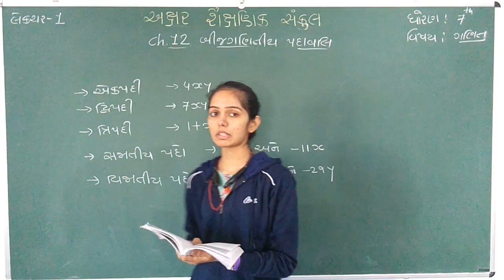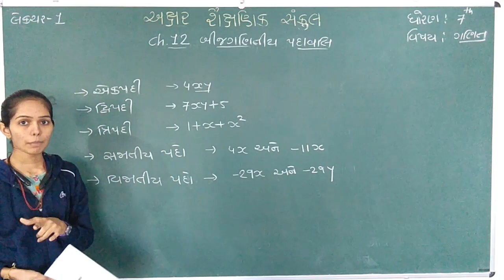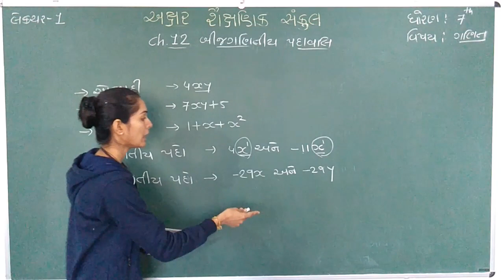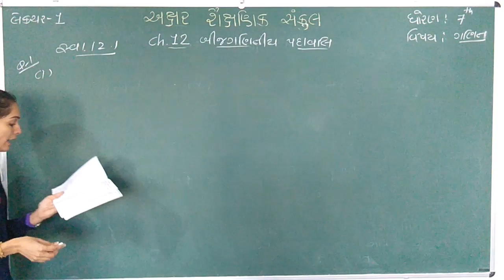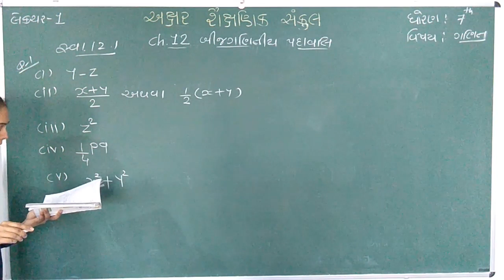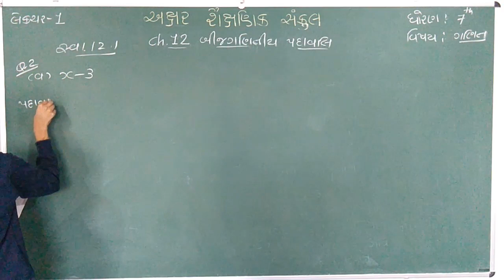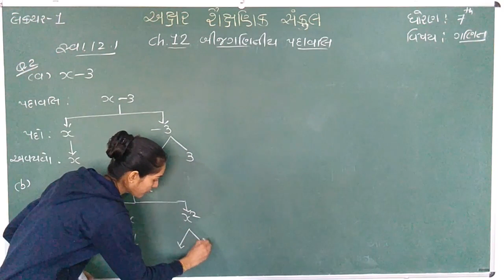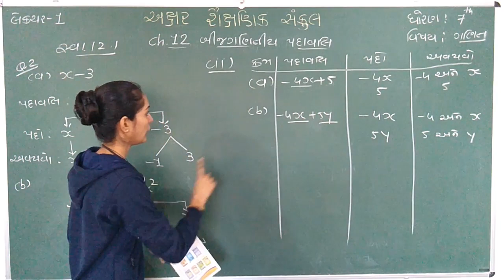STD 7 || MATHS || CH 12 || PART 1